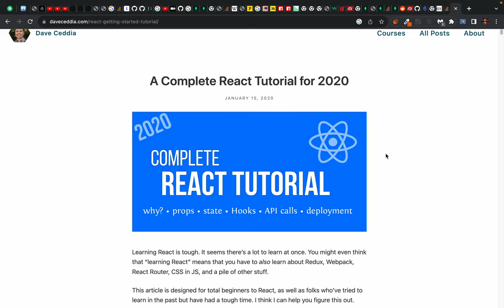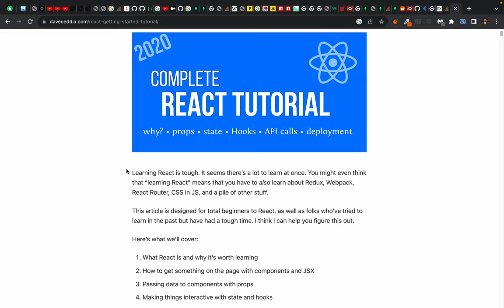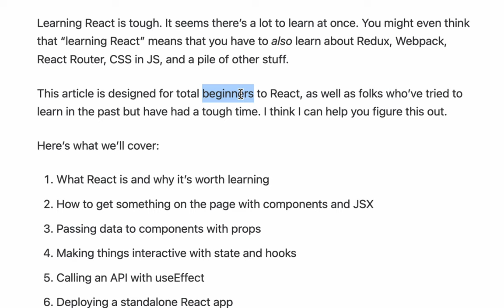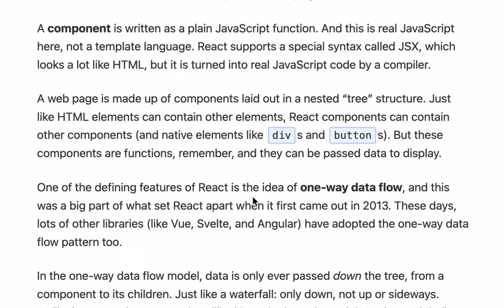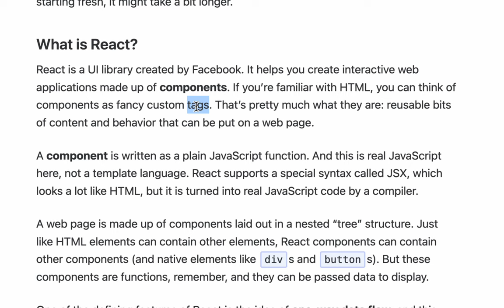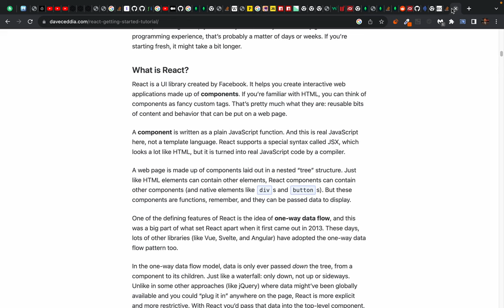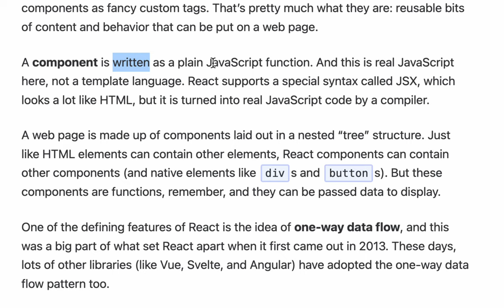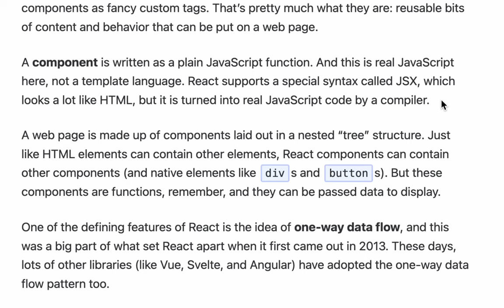What is React - what is a React component